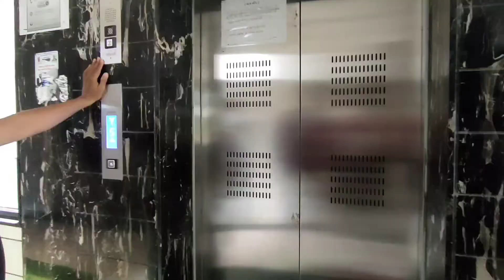Eagerly waiting To eat Ganesh Alupuri 🍝 , One of the Famous Alupuri center of Surat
Techzenx Vlog Series.